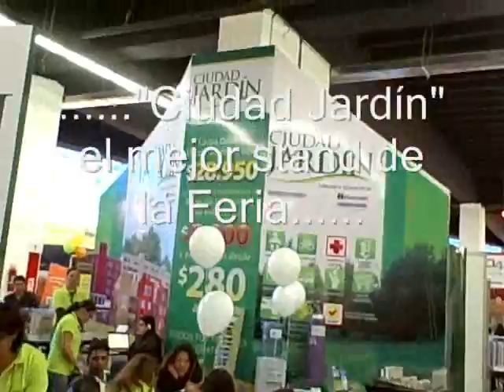Exito Total de Ciudad Jardín en la Feria !!!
Se realizó con gran éxito la Primera Feria de la Vivienda en el Quicentro Sur donde se destacó por su calidad  la empresa Ferroinmobiliaria con su proyecto "Ciudad Jardín", logrando gran aceptación del público que concurrió masivamente a su Stand. Dicha  aceptación se reflejó en las ventas que logró Ciudad Jardín como se puede ver en el presente testimonio. Ciudad Jardín agradece a los nuevos propietarios, e invitamos a todos nuestros amigos a visitarnos y ser parte del más importante proyecto habitacional del Ecuador. GRACIAS POR SU CONFIANZA !!